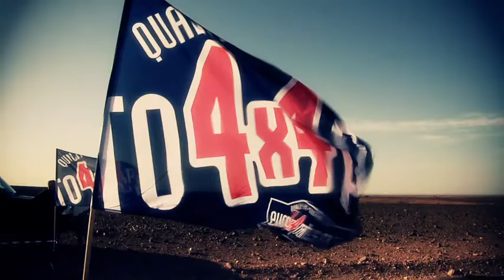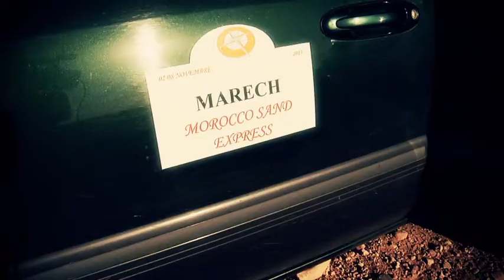Morocco Sand Express 2013 VIDEO TEAM "MARECH"